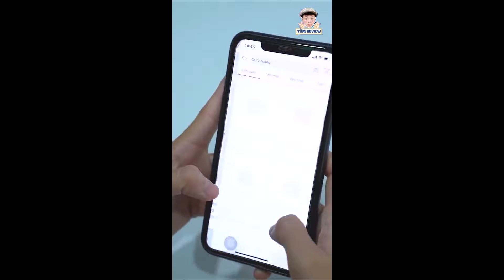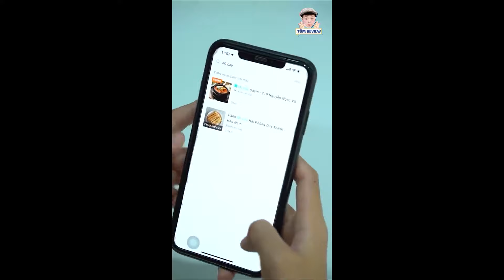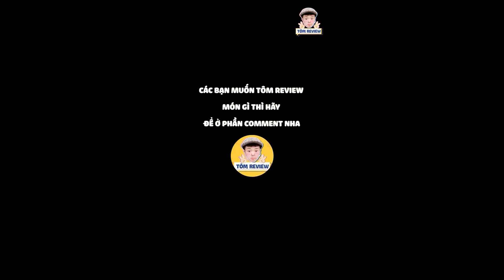Tôm La Cà Tập #68: Cùng Tôm Ăn Thử Những Món Siêu Độc Lạ